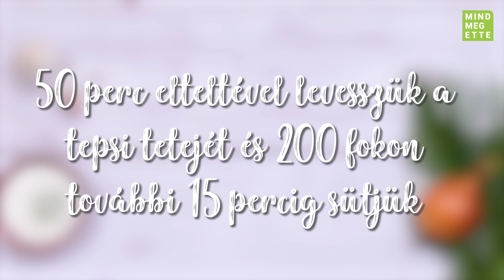Töltött tök | Mindmegette.hu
Mint a legtöbb szezonális zöldségnek, úgy a töknek is jól áll a töltelék. Főleg, ha az egy fűszeres darált sertéshús töltelék.

Hozzávalók:
1 fej vöröshagyma
2 db kisebb tök
2-3 gerezd fokhagyma
1 csokor kapor
2 ek olívaolaj
só
80 dkg darált sertéshús
20 dkg főtt rizs
1 tk majoránna
bors
33 dkg tejföl
1 dl víz

Kövessetek minket